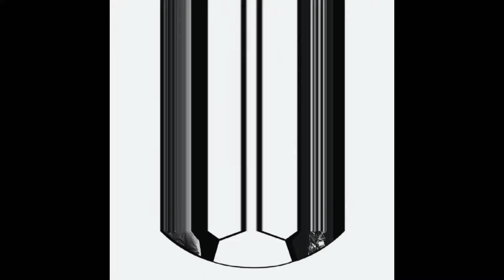Xavier Boyer - Sex & Dope & Futebol (Official Video)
From We Want 2 Wigoler’s new World Cup Compilation WOOTBALL 2018.

Directed by André Marie
Follow Xavier Boyer